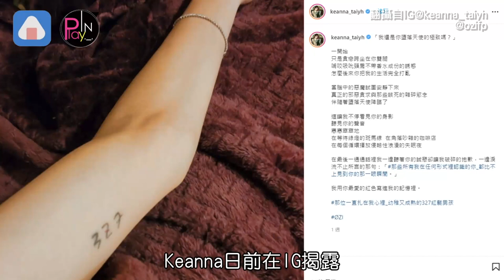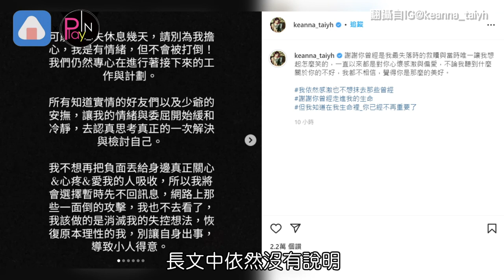Keanna嗆爆謝和弦又說ØZI渣？！ 自爆被二次傷害喊「他給過承諾」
Keanna日前在IG揭露
自己跟ØZI曾經有過「關係」
並喊話要男方出來說清楚
時隔幾天ØZI直接寫一首歌表達心聲
但之後她再度發文依然沒有說明
兩人之間到底發生過什麼事
讓網友看了是霧煞煞